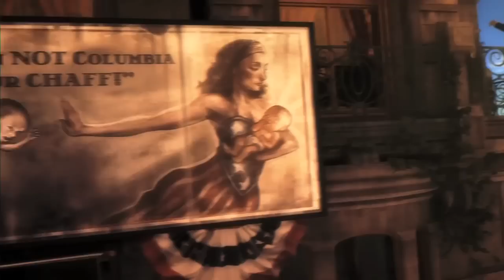BioShock Infinite: GamesCom 2010 Interview With Ken Levine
Interview with BioShock Infinite Creative Director Ken Levine